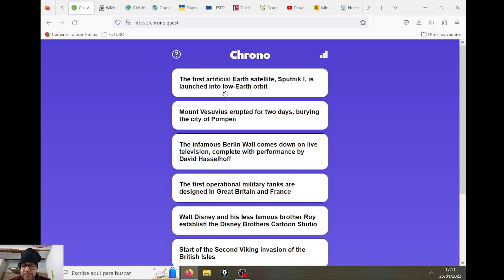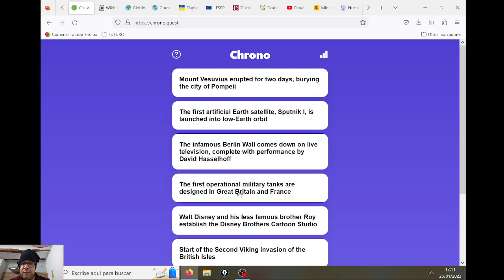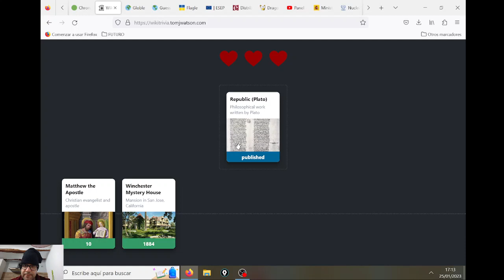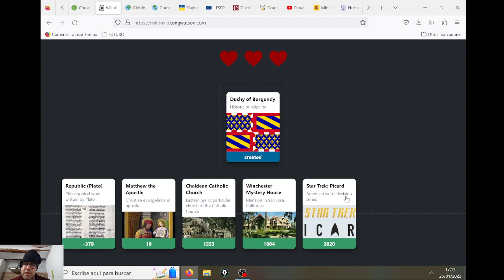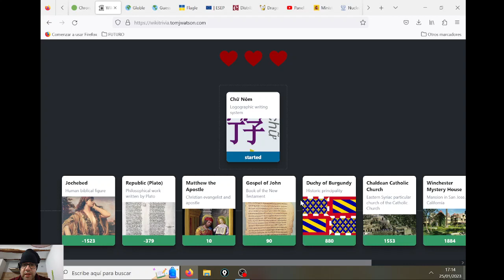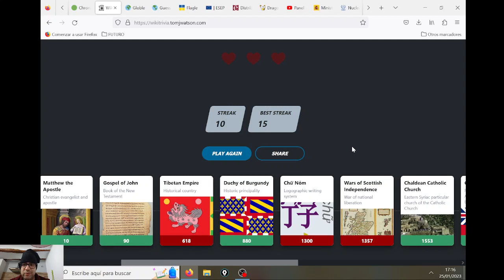[VÍDEO SIN AUDIO] JUEGOS HISTÓRICOS (030) - SEGUIMOS INTENTANDO BATIR EL RÉCORD